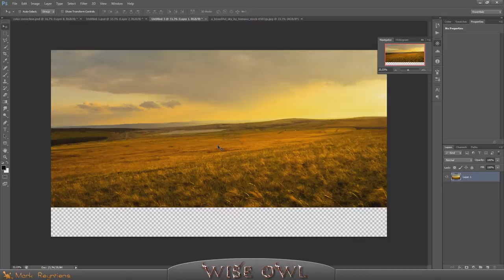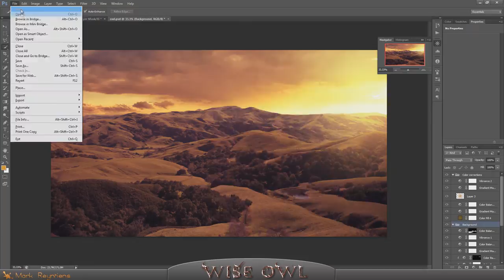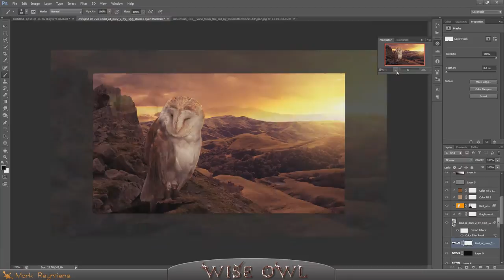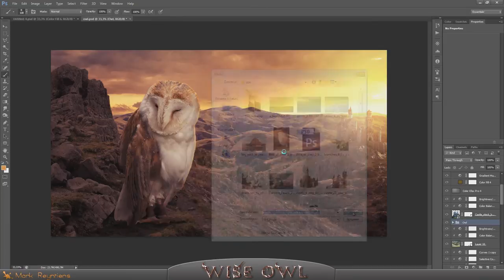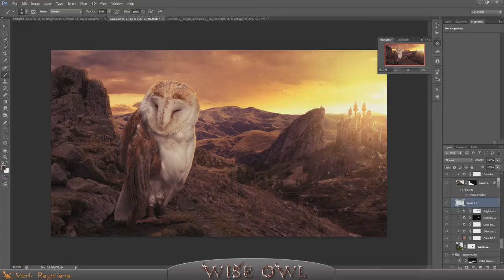"Wise Owl" - Photoshop speed art